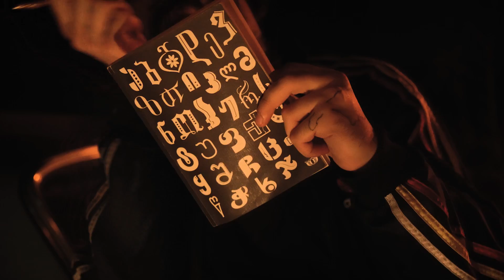Dilla Al Sukhumi / Erekle Deisadze / Kay G - Love Song (Official Music Video)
20 მაისი / Mono Hall / ახალი ალბომის საპრეზენტაციო კონცერტი

Cinematography and Direction By Erekle Khelashvili & Temo Ezugbaia
Editing & Color Grading By Erekle Khelashvili

New Album “Am Enit Amen” Out Now